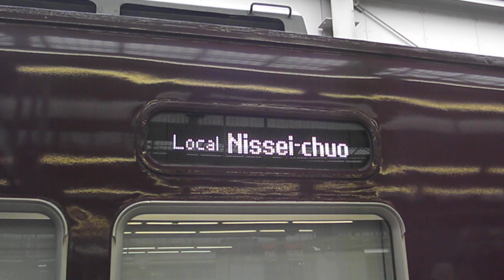能勢電鉄5100系LED 日本語⇔英語切り替え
能勢電鉄5100系は移籍に合わせて前面と側面の方向幕がLED化されました。側面のものは日本語と英語が交互に切り替わります。阪急のLEDとはフォントが異なります。2015年3月15日のデビューイベントで撮影。